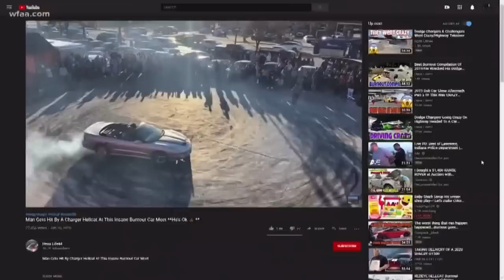The TRUTH About What Happened!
My Dodge Charger Hellcat Is Finally Getting The New Wrap‼️